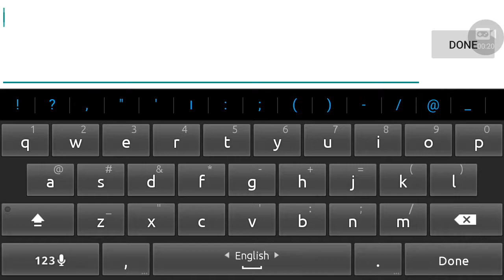Narcos : Central Wars Gameplay #3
Please be patient when first starting the game after updating.
Loading time may be a bit longer than usual, as the game will be downloading additional new content.

Power. Loyalty. Warfare. Product.

It’s all fair game when you run your own cartel in the official game of NARCOS!

Step into the dangerous and thrilling role of cartel kingpin in the official game of the hit television show NARCOS. Decide between leading through raw power or gathering respect through loyalty. Sometimes bad people do good things… In the end you must decide, will it be “Plata o Plomo”?

NARCOS
Learn the ropes of running an operation from El Patron himself and manage your “relationship” with the authorities through agents Murphy and Pena. Enter the world of Narcos with exciting events and updates of content from the show.

Recruit and build
Choose Plata and hire sicarios and build your defenses. Collect different sicarios, level them up and have them defend your base and add bonuses to production.

Wage War
Choose Plomo and send sicario led death squads to take over high value resources from other player cartels.

Profit
Develop your operation by building out your jungle finca with processing plants and labs. Select smuggling lines and plans to maximize revenue.

Cartel
Team up with other players to form cartels, lay siege to enemy cartel compounds in multi-day campaigns for domination.

There is money and power to be made. From now on, nowhere is safe.

About NARCOS:
Narcos is an inside look at the men who would stop at nothing to take down the cocaine drug lords. From the Colombian government to the DEA agents, from the policemen who would risk their lives to the US officials who would spin the story. Narcos is an unfiltered look into the war that would change the drug trade forever.